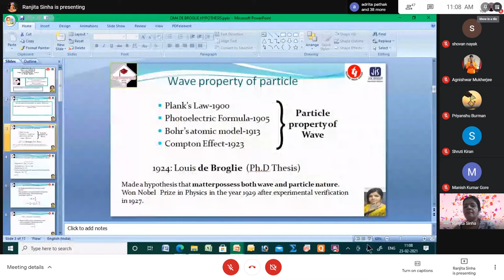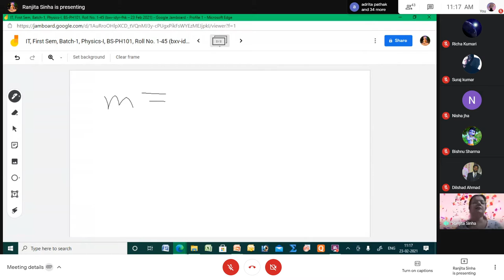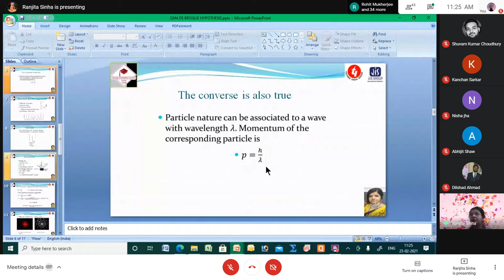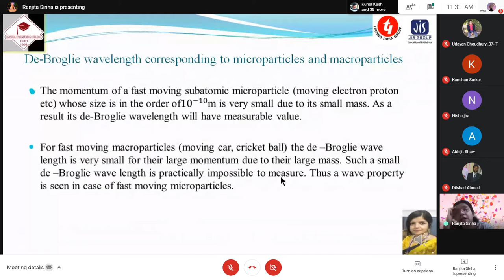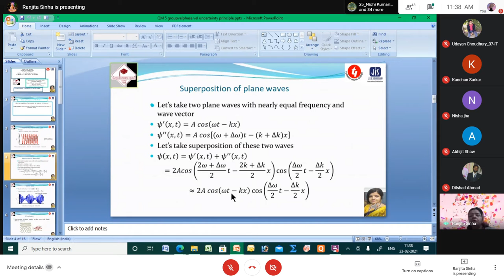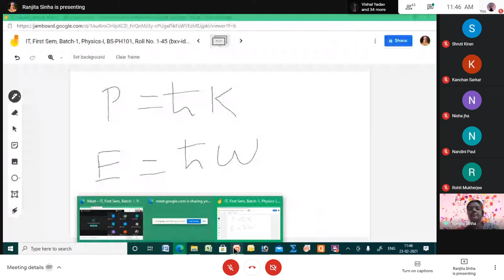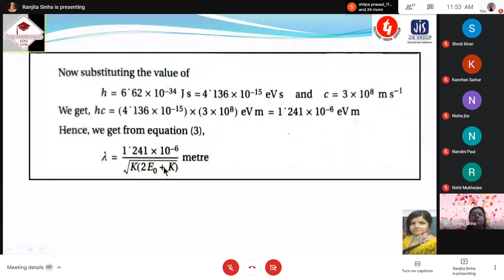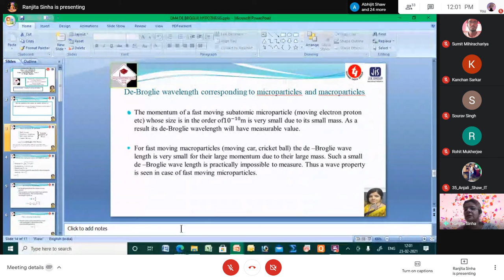Physics : PH-101 23/02/2021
IT, First Sem, Batch-1, Physics-I, BS-PH101, Roll No. 1-45
When
Tue 23 Feb 2021 11am – 11:50am India Standard Time - Kolkata
Joining info

Quantum mechanics lecture 5